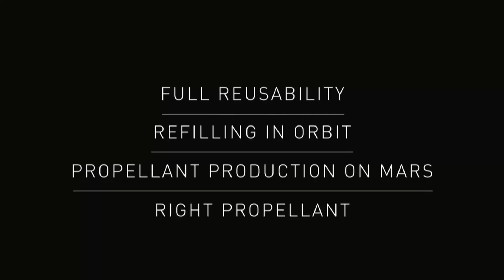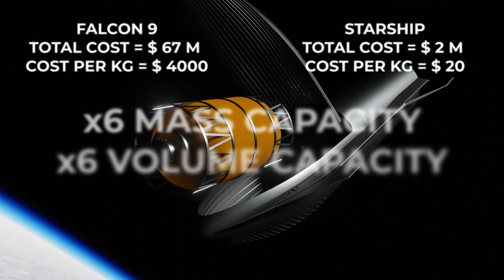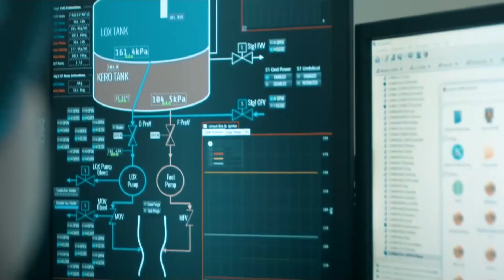The Real Reason SpaceX Needs Starship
Let's deep dive to the real reasons behind SpaceX's massive Starship program. Why are they investing billions into a new rocket when the Falcon 9 dominates the market? Is Mars the real goal, or is there more to this cosmic gamble? Let's see the strategy, challenges, and potential payoffs of Elon Musk's most ambitious project yet. From launch successes to market demands, we'll analyze the future of space exploration and ask: What's the true endgame for Starship?

Leave a comment with any thought you may have about the future of Starship and SpaceX, give a like if this was interesting to you and subscribe if you want more!

Starship, SpaceX, Falcon 9.